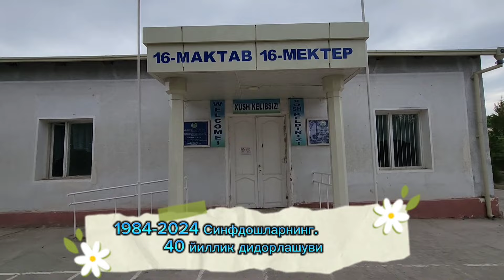3 июня 2024 г.